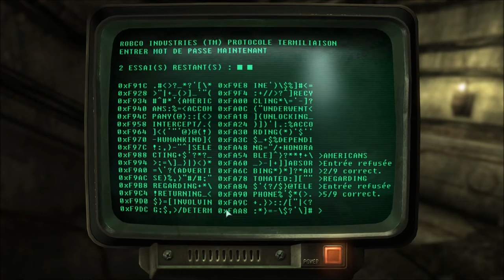[Let's Play] Fallout 3 - EP26 : Retour aux égouts! [FR]